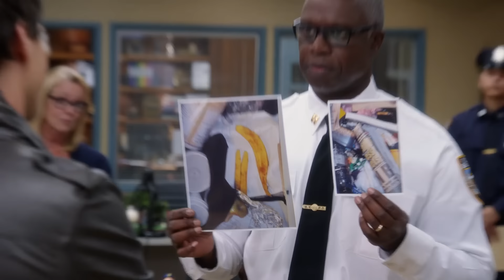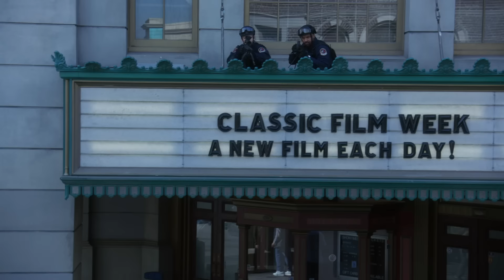Cold opens but it's just the best Jake ones | Brooklyn Nine-Nine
It's everyone's favourite Brooklyn-based detective with daddy issues - Jake Peralta!